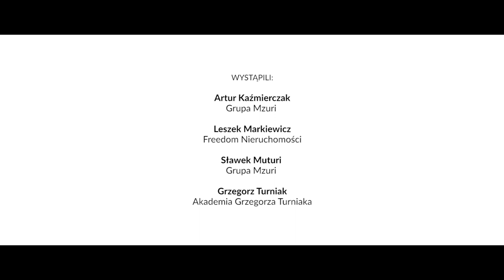Dlaczego Warto Mieć Przedsprzedaż na Wysokim Poziomie.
Leszek Markiewicz jest odnoszącym sukcesy pośrednikiem nieruchomości na rynku wtórnym i pierwotnym. Operacyjnie pełni funkcję dyrektora ds. inwestycji deweloperskich we Freedom-Nieruchomości.